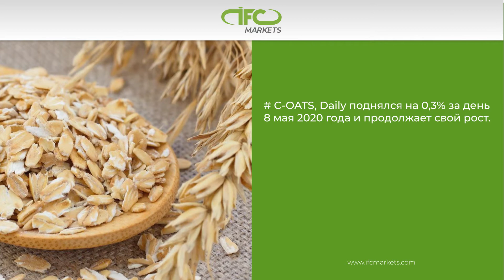Тренд цены на овес остаётся по прежнему бычьим | Технический анализ | IFC Markets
Каждую неделю у вас есть возможность наблюдать за обзором рынка основных мировых событий с оценками их влияния на финансовые рынки.

Более подробную информацию о трейдинге Вы можете найти на официальном сайте Форекс и CFD брокера IFC Markets:

Сделайте первые шаги вместе с нами. Изучите наши материалы для онлайн торговли на рынке Форекс:

Станьте партнером и начните зарабатывать на рынках Форекс и CFD с IFC Markets

Только с IFCM Group Вы можете создавать новые финансовые инструменты из всех доступных Вам активов и торговать ими:

Сделайте Ваш сайт более привлекательным за счет графиков в реальном времени, конвертера валют, виджета Форекс, обзора рынка и других виджетов

Отслеживайте котировки активов в реальном времени и проводите анализ на основе истории цен.